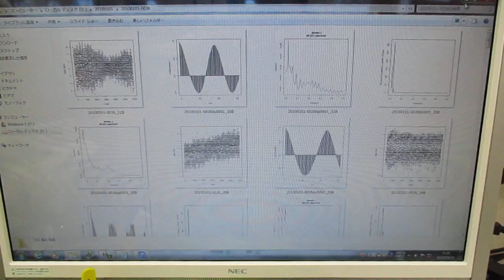超音波の発振制御技術 ultrasonic-labo